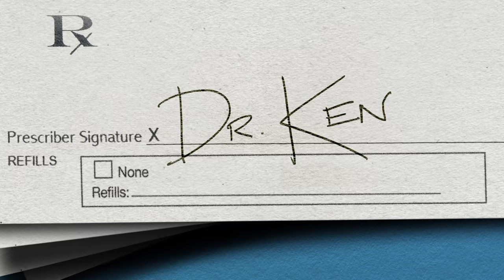Ken Jeong Says His Wife Pushed Him To Quit Medicine and Pursue Acting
Going from a successful medical career to pursuing acting isn't a typical job transition these days. But then again, nothing is that typical for Ken Jeong.